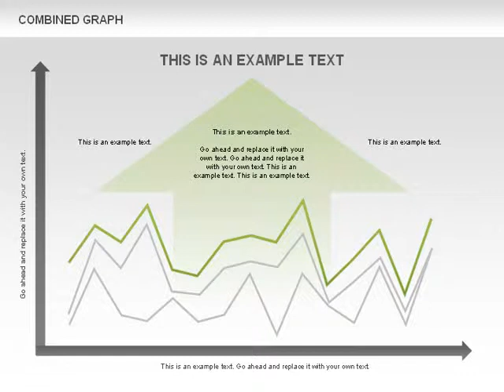Combined Graph for PowerPoint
Combined Graph for PowerPoint presentations
Download creative, pre-made, and complete editable diagrams, charts, shapes, and icons